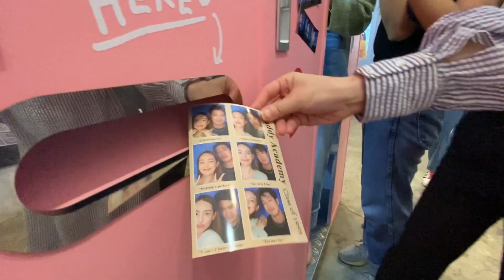บุกสยามโฉมใหม่ ชวนเดี่ยว-แก๊ปซดหม้อไฟหม่าล่า เนื้อA5สุดเด็ด! | อปป้าพาฟิน SS2 EP.39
ขอย้อนวัยกลับไปสยามถิ่นวัยรุ่นสักหน่อย บรรยากาศเปลี่ยนไปเยอะมากจริงๆ อีพีนี้ได้ชวนเดี่ยวกะแก๊ปไปถ่ายรูปสติกเกอร์สุดคิ้วท์ ซดหม้อไฟหม่าล่าสุดเด็ด 'DA TANG Hotpot' ซุปเผ็ดร้อนจริง เนื้อ A5 ฟินมากๆ เนื้อละลายในปากเลยครับ !